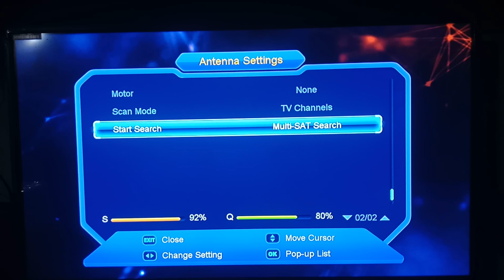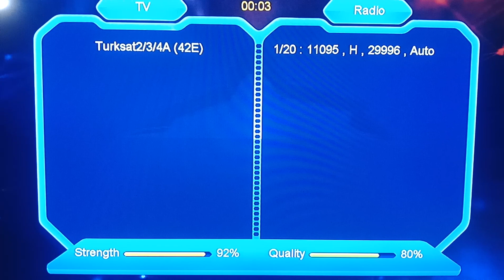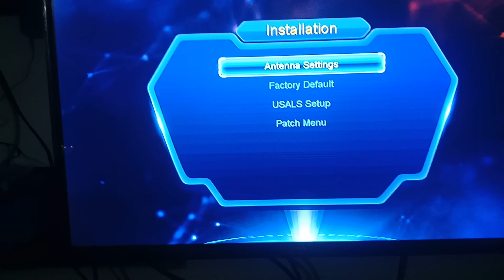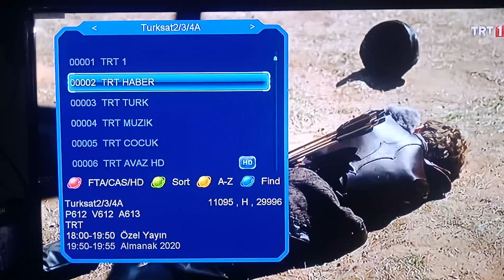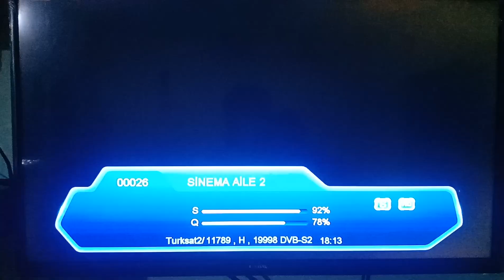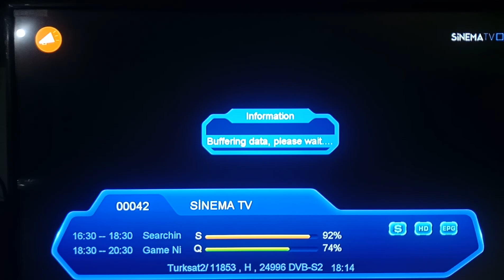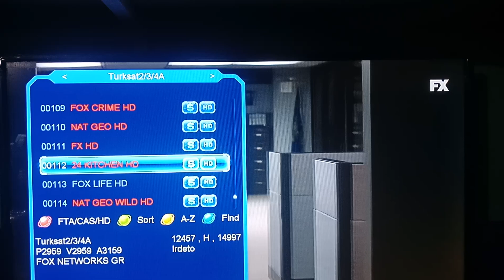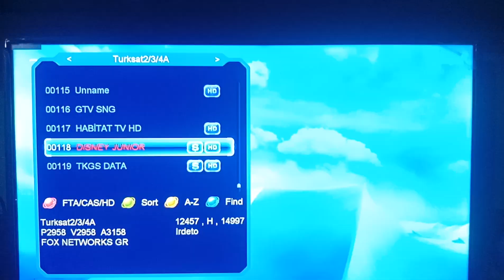TurkSat2 42e New channel forever server par open ho Gaye hain